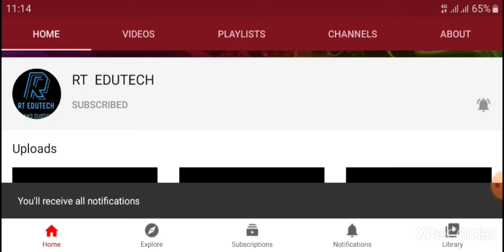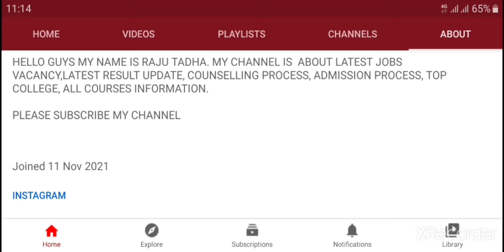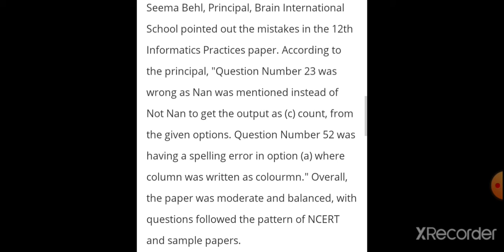CBSE 12TH INFORMATICS PRACTICE EXAM ANALYSIS 2021:BALANCE PAPER, MISTAKES QUESTION,LATEST NEWS CBSE